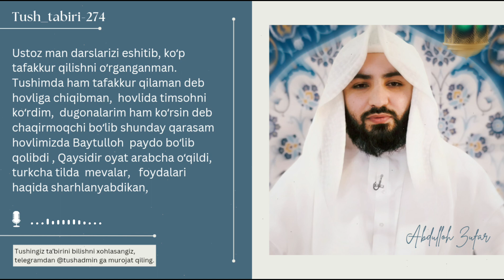Tush taʼbiri-274 | Timsoh, Kabaa va mevalar | Shayx Abdulloh Zufar hafizahulloh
🔵🔵🔵 TUSH TAʼBIRLARI 🔵🔵🔵

Ustoz man darslarizi eshitib, koʻp tafakkur qilishni oʻrganganman.
Tushimda ham tafakkur qilaman deb hovliga chiqibman,  hovlida timsohni koʻrdim,  dugonalarim ham koʻrsin deb  chaqirmoqchi boʻlib shunday qarasam  hovlimizda Baytulloh  paydo boʻlib qolibdi , Qaysidir oyat arabcha oʻqildi, turkcha tilda  mevalar,   foydalari haqida sharhlanyabdikan,

Ta'birga haqli deb o‘ylagan tushlaringizmi ushbu manzilga yo‘llang !

Qabul qilingan tushlar tabiri ushbu kanalda qo'yiladi in sha Alloh.